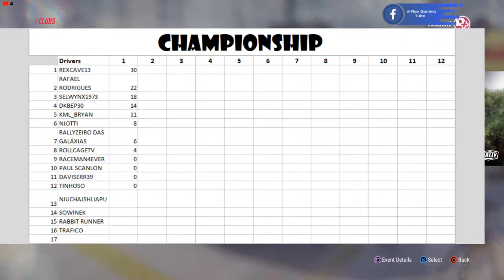DiRT Rally 2.0 - REX CAVE Championship - Event 2/12 -Värmland, Sweden, Monaco 1-9 stages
Game - DiRT Rally 2.0 - Game of the Year Edition
Car - Citroen C4 WRC - Petter Solberg

✔✔ REX CAVE championship - Event 1/12
✔✔ Värmland, Sweden 1-9 stages